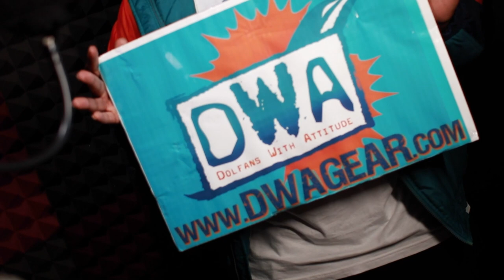SoLo D Season Over Dolphins Vs Bills Week 2 theme Song *Pop Star Drake Remix*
Make sure you grab some DWA Gear!!

SoLo D back again with another Fins Anthem for the Week 2 Matchup!!

Video Shot by: Oli Perry
Edited by: @BJames621
Lyrics & Performance by: @SoLoDMusic

Snap Chat: @SoLoDMusic